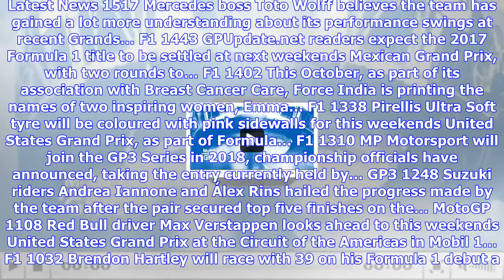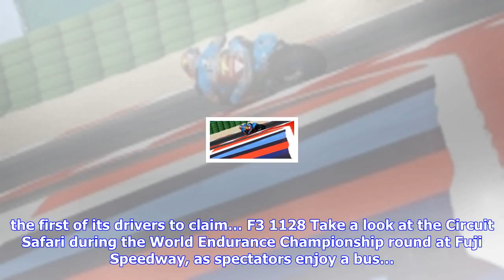Breaking News | Pirelli's ultra softs to be pink for austin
Pirelli's ultra softs to be pink for austin

1338 – Pirellis Ultra Soft tyre will be coloured with pink sidewalls for this weekends United States...